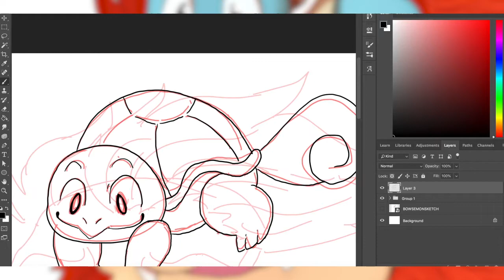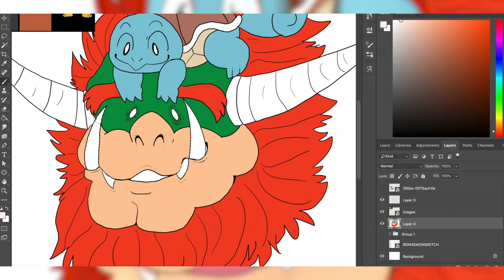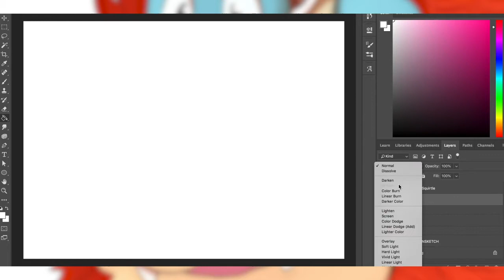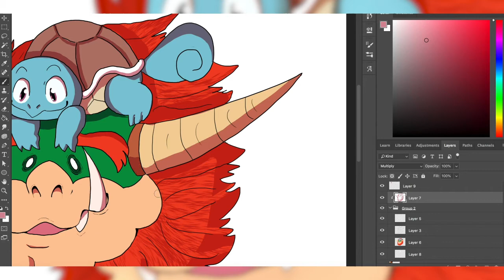Best-friends [Pokemon AU Speedpaint]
I love the concept of Pokemon Bowser begin best friends with a squirtle.